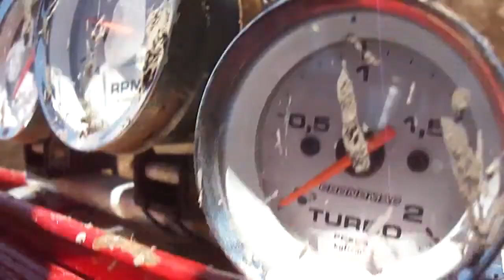10° Levanta Poeira Casa Branca SP 10 11 20131